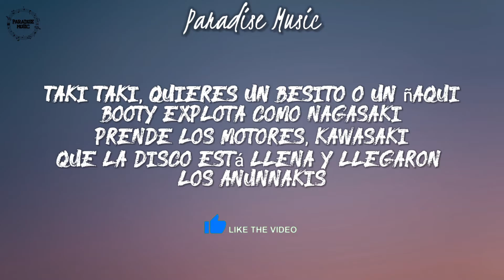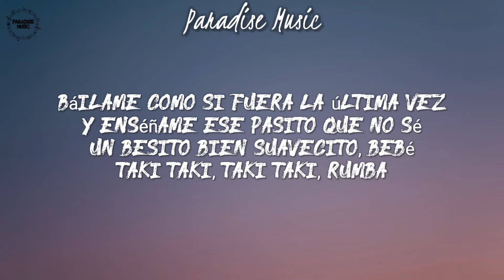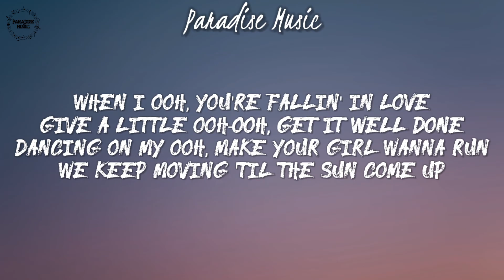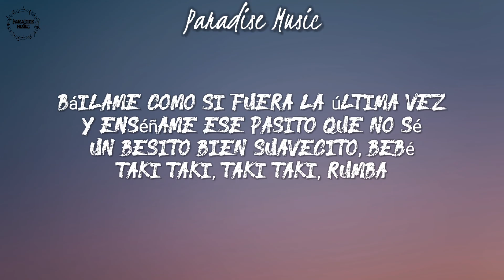DJ Snake - Taki Taki (Lyrics) ft. Selena Gomez, Cardi B, Ozuna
🎵 Paradise Music 🎵

👉Spread love not hate . Thank you 😀